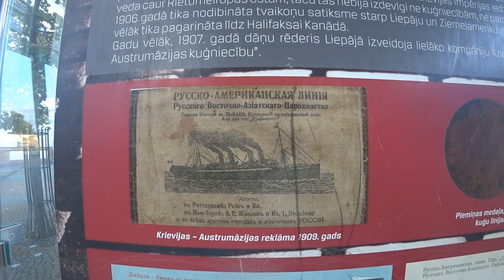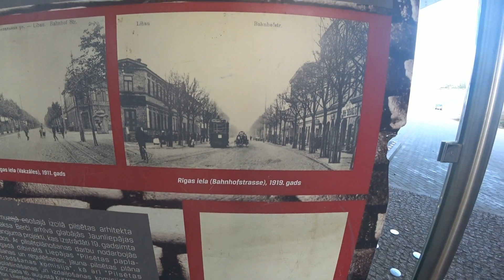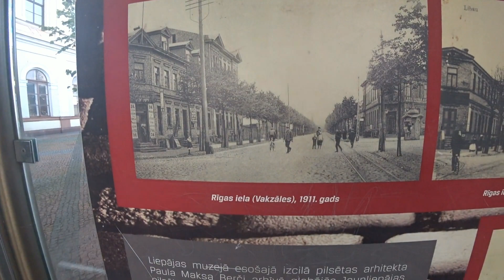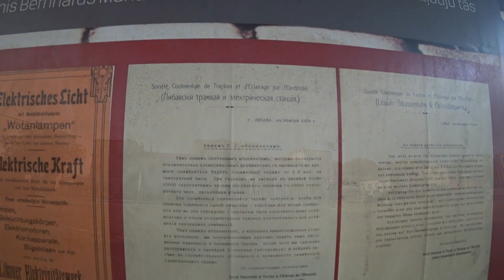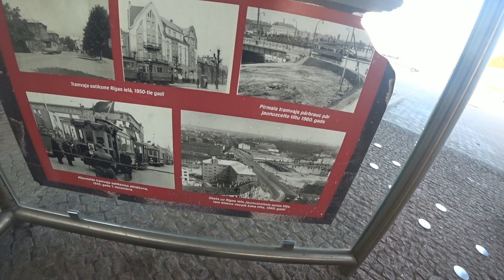ЛИЕПАЯ (Либава/Liepāja). Прогулка по городу (V) / Libau / Liepaja, Latvia